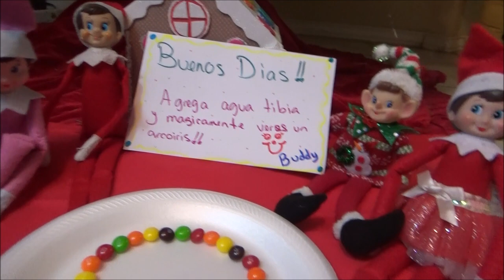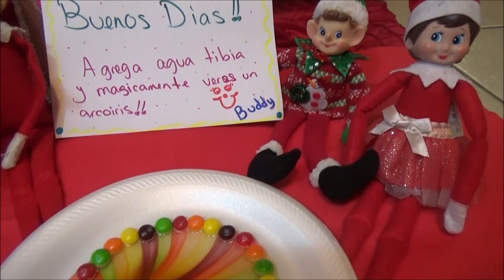The Elf on the Shelf 2019 Day 6 - Skittles rainbow trick